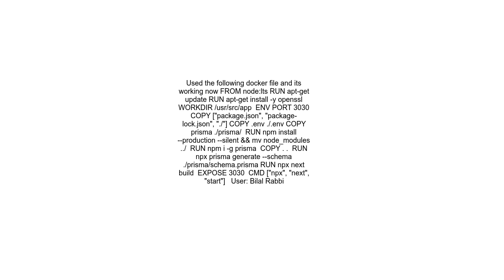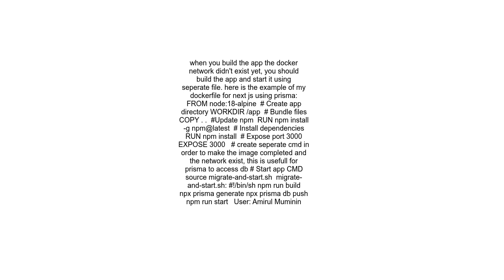Unable to run prisma code in docker container